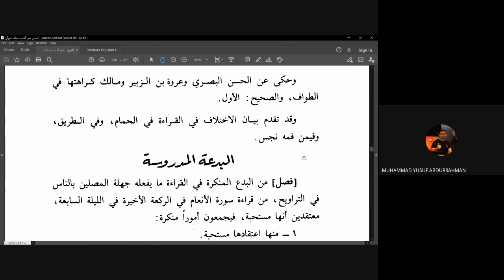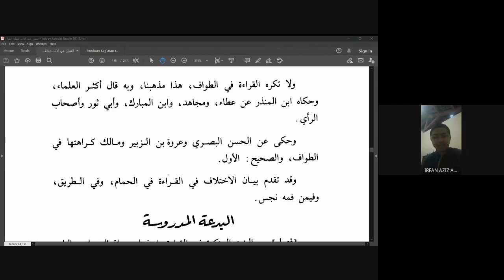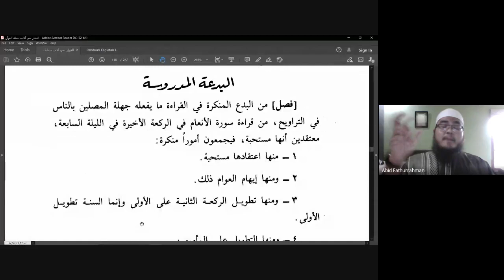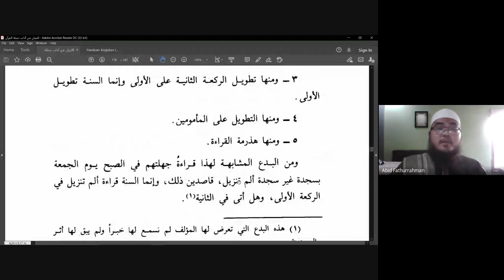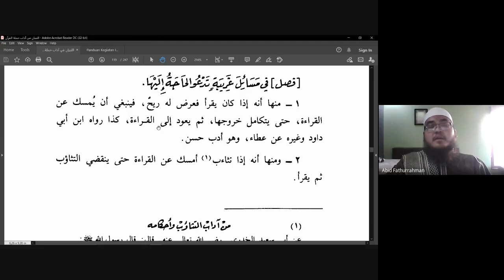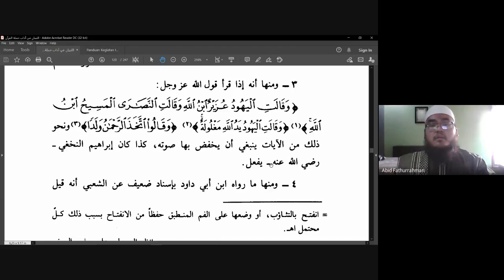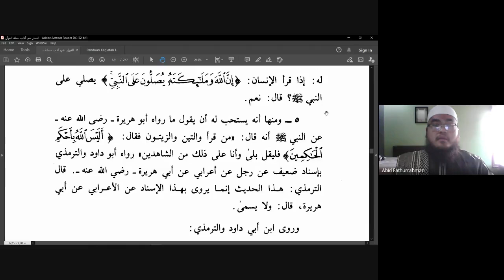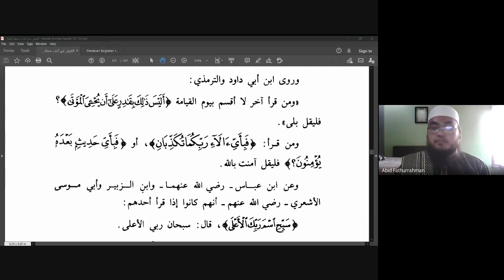At Tibyan Fi Adabi Haamalatil Qur'an | Episode 28 - Bab 6 [Bid'ah-Bid'ah Seputar Bacaan Al-Qur'an]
Penjelasan: Dars Harian Adabul Qur'an bersama Ustadz Abid Fathurrahman Arif _hafizhahullah_. Membahas kitab "At Tibyan Fi Adabi Hamalatil Qur'an" buah karya Muhyiddin Imam Yahya bin Syaraf An-Nawawi atau yang biasa dikenal dengan Imam Nawawi (w. 676 H), seorang ulama besar mazhab syafi'i yang berasal dari Nawa, Syria.